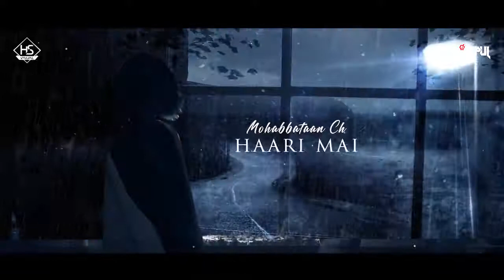Unforgettable Memories B Praak Mashup 2021 | Latest Punjabi Mashup | HS Visual | Papul | Velocity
Most waited Mashup guys and Last Year make on this Theme B Praak Sir Mashup in quarantine
pandemic. Same situation in there this time too, so we have made a similar mashup this time like last year by working very hard this time too, So  please like last year, this time too give lost of love to this Unforgettable Memories Mashup.